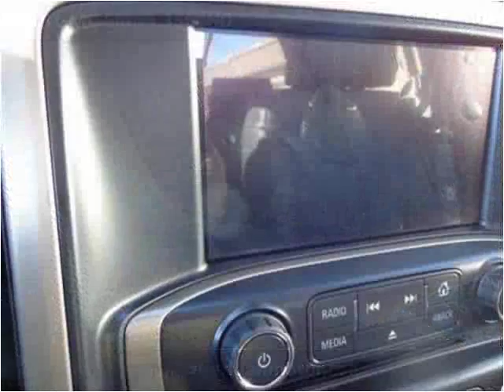2016 GMC Sierra 3500HD New Cars Sheridan WY